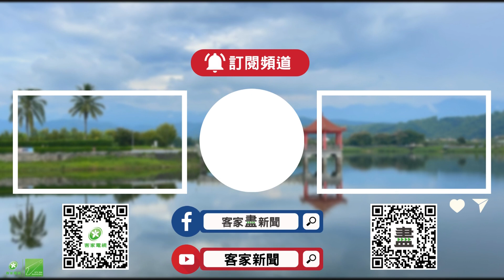屏縣雞湯送暖22年 3428份雞湯贈獨居長者【客家新聞20240116】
屏東縣自112年底起，65歲以上人口比例超過20%，正式邁入超高齡社會，獨老生活或者老老照顧，勢必越來越普遍，屏東縣政府與屏東基督教醫院，共同舉辦的「雞湯送暖天使傳愛」，關懷獨居長者活動邁入第22年，16日起至20日，各鄉鎮公所準備把3428份雞湯，送到獨居長者手上。